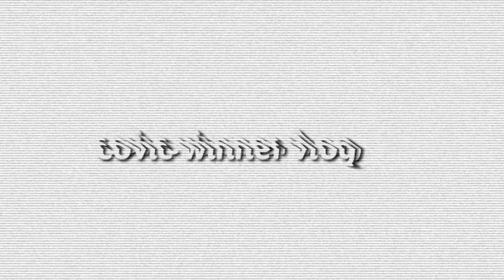Parlons de tout|ma présentation et l'objectif de cette chaîne 🤟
Suivez la vidéo jusqu'à la fin pour me connaitre mieux.